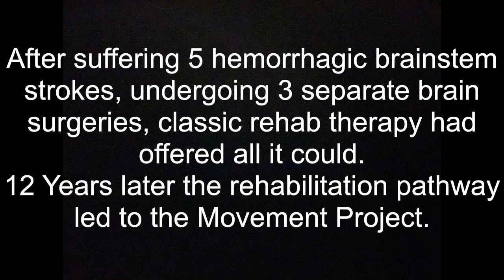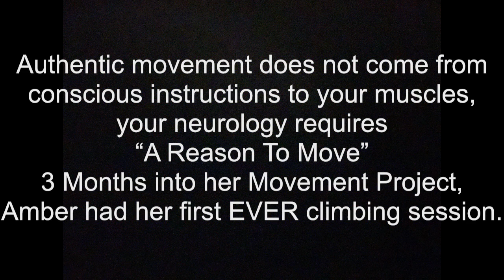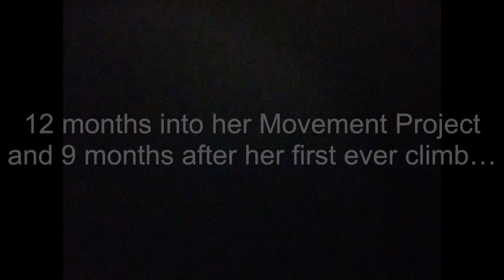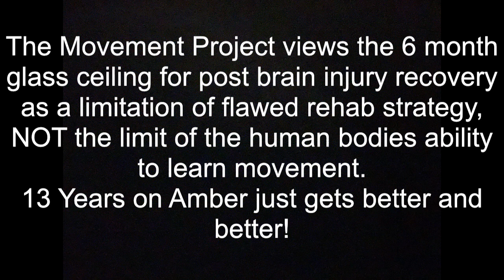Ambers Movement Project Recovery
A collection of fly on the wall video's showing the incredible progress experienced by a brain injury patient when she joined the Reset Rehab Movement Project.
Classic brain injury rehab strategies state that no significant progress can be made once an individual is six months or more beyond point of injury or brain surgery.
The video's here chart her progress over the first year of her Movement Project, which started TWELVE years after experiencing five brainstem strokes and undergoing three subsequent brain surgeries.